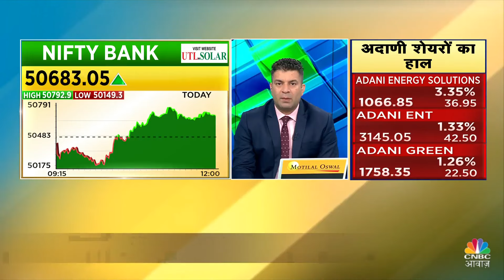Metropolis Healthcare Q1 | बिजनेस आउटलुक पर कंपनी के CEO ,Surendran Chemmenkotil से खास बातचीत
Boardroom में आज हम करेंगे  Metropolis Healthcare के CEO, Surendran Chemmenkotil   संग बातचीत, जानेंगे कैसा है company का business outlook?